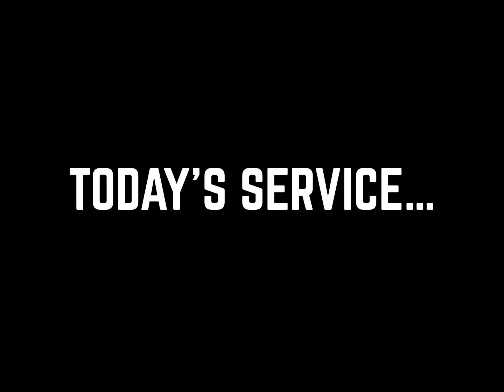21st January 2018 Announcements